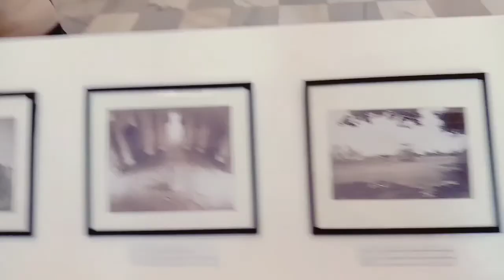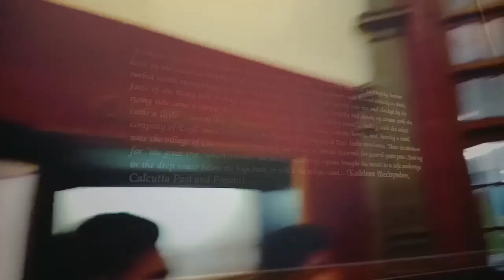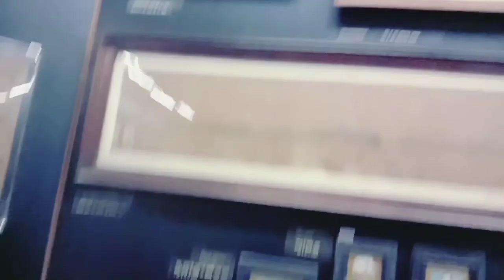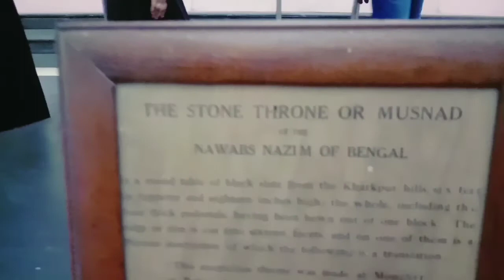मेरा पहला Business Trip - Ashish K. Gupta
This video is about My_First_Business_Trip in which I have visited to Vestige Best Deal Flagship Store in KOLKATA and Victoria Memorial.

If you also want to join my team then call or drop whatsapp message on 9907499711.